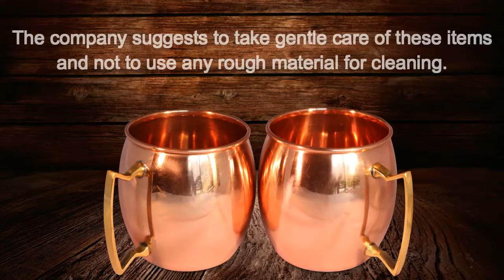Buxxu Offers Free Replacements On Moscow Mule Copper Mugs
Buxxu News-